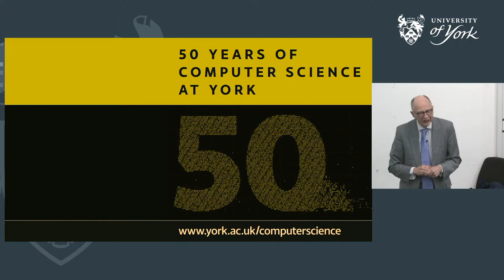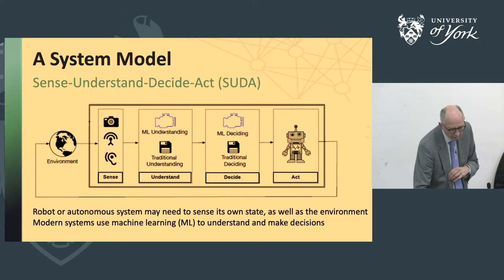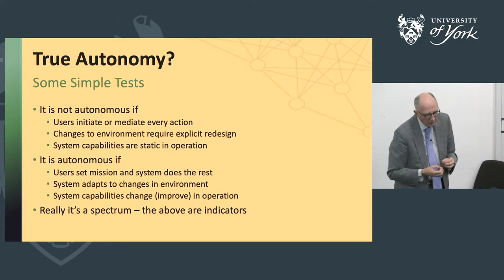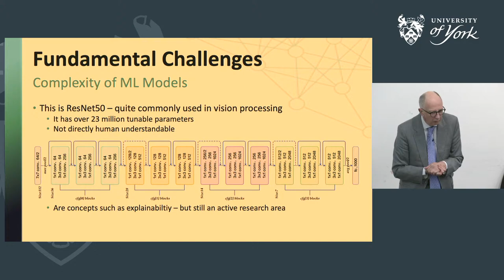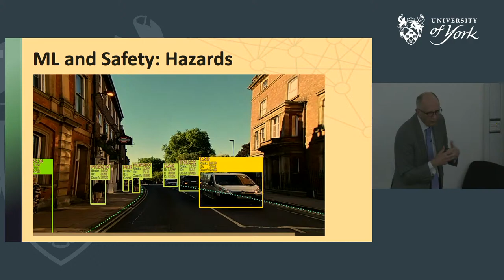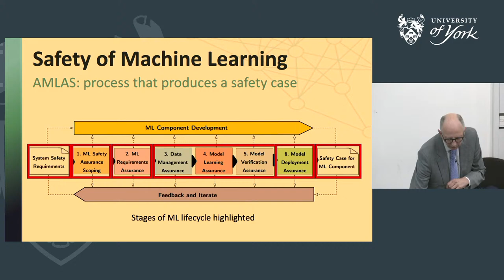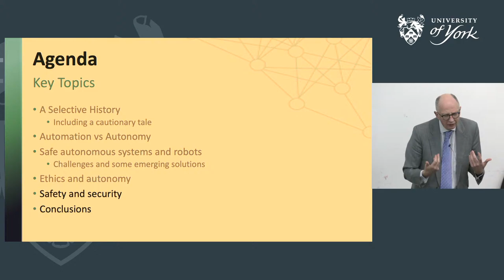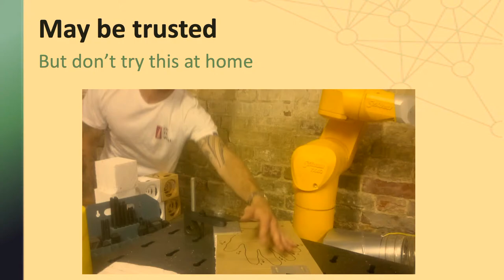Professor John McDermid OBE FREng: Safe, Ethical and Secure - Robots you can rely on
Speaker: Professor John A McDermid OBE FREng, Director Assuring Autonomy International Programme

Computer systems and software have been used in safety-critical applications, where their behaviour could impact human health and wellbeing, for at least 50 years.

These uses have evolved from relatively simple applications, e.g. syringe pumps used to deliver medicines, via sophisticated systems supporting humans, e.g. railway signalling and aircraft flying control systems, through to autonomous systems – where computers and software control physical systems without human intervention. Such modern systems include robots in factories and those that can support the elderly in independent living.

Often these systems include software technologies such as machine learning and computer vision. These technologies are not just used for robots – they can give clinical advice, they can drive trains and cars – the applications are almost endless. But, even with the current systems, there can be ethical concerns. Will a clinical advisory system treat all patients equally, or will it give advice better suited to one ethnic group than another? Will an autonomous road vehicle be more likely to hit and injure pedestrians than other cars? Will a breach in system security cause harm via any other system connected to it?

In this lecture, John will illustrate the evolution of such critical systems over (at least) 40 years and consider what can be done to make them safe, ethical and secure – hence producing robots and other advanced systems you can rely on.